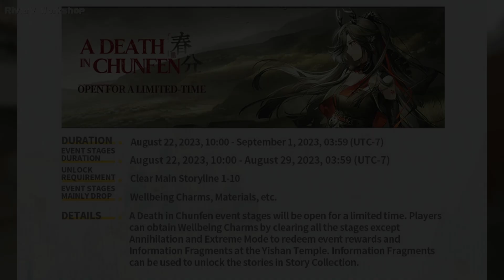Upcoming Events Reminder | Arknights/明日方舟 もうすぐ開催予定のイベント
A quick look at the events coming soon to Global. Hope this helps.